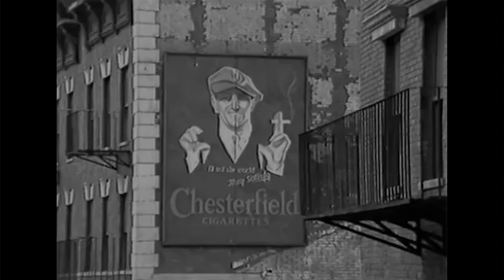Recycle Binsr - Što te nema